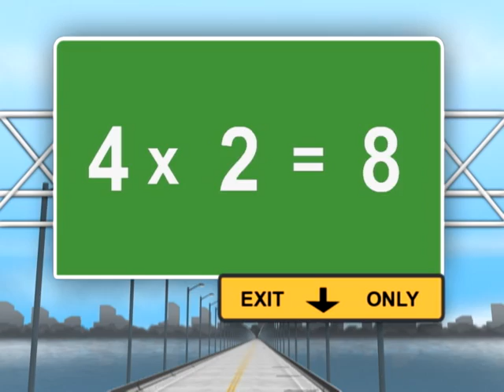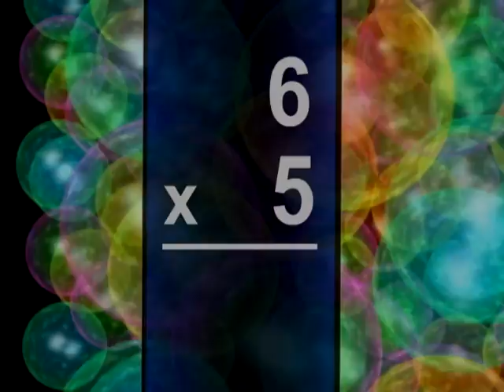Multiplication Rap Sample Clip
This is a preview of Rock 'N Learn Multiplication Rap.

Everyone loves rapping along and learning multiplication with D.J. Doc Roc—the Hip Hop Hamster. Positive lyrics, super-cool rap music, and high-energy animation make these multiplication rap songs irresistible. Multiplication facts through 12 are easy to learn and remember with these fun rap songs—a different one for each set of facts. Positive lyrics (on screen) encourage and motivate kids learning multiplication.

Awards: iParenting Media Award, 2009 Best Product; Creative Child Magazine's Preferred Choice Award, 2009; Coalition for Quality Children's Media, Kids First! Endorsement, 2009; The National Parenting Center's Seal of Approval, 2009; #6 of 16 Best Back to School Gear 2009, Family.com; Learning Magazine's Teachers' Choice Award for the Classroom, 2009; The Toy Man Seal of Approval 2009; 2009 Family Choice Award, Family Magazine Group

"This program provides a fantastic multisensory resource for learning and reviewing multiplication facts. Clear visuals, fun songs, and plenty of repetition provide a positive learning experience."—Cynthia Grabke, Halifax Elementary School, MA from the School Library Journal

"The songs were fun and a great way to put the facts into memory. The delayed answers give children time to answer the question. The characters held the attention of the children for something that can be rote and boring. While this would be an added benefit to the classroom, often teachers do not have enough time in the day to add supplemental items to the curriculum; that is why it is a great idea to also promote this to parents to use at home." — reviewer, iParenting Media Awards, 2009

"A bestseller that's fun and unique. Features positive lyrics to encourage and motivate learning." — Learning Magazine, Teachers Choice Award

"I am a Math Coach at a Title One school in South Carolina. Over the past four years, we have seen our math students come from scoring the lowest of ten elementary schools to second from the top! Having recently received an award from the governor for closing the achievement gap in math (for historically underachieving students), we credit some of our success to your Multiplication Rap."—Frieda B., Elementary School Math Coach

"I have a dyslexic son who is also a champion swimmer. He  turned 9 in June, and we're channeling the same mentality we used to achieve in swim towards academics, and started today with the Multiplication Rap.  What an incredible resource!  Congratulations on such a productive and innovative idea."—Judith S.